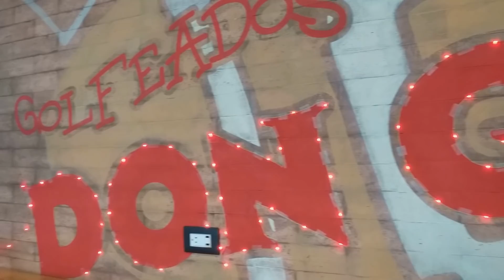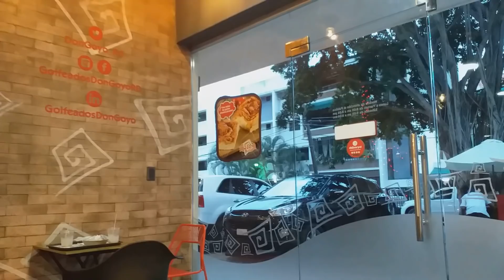Dominicanos y uruguayos caen en la tentación del GOLFEADO VENEZOLANO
Esta es mi visión del mundo. Hablaremos de pelota, magia, trucos, tecnología, salud, mis hijos, las gemelas, religión y de lo que tú quieras hablar.

AsíSoyYo. ¡Bienvenid@s!